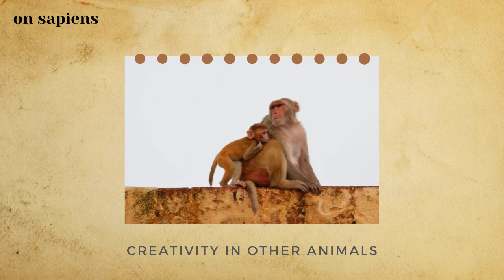Do Other Animals Have Creativity?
This is an excerpt from episode 4: How Moonwalk Became Michael Jackson’s Trademark with Edward Wasserman

It's also available in Spotify, Google Podcast, and Apple Podcast.
The link is below in the description.

Edward Wasserman is a professor of psychology at the University of Iowa. His research focuses on the cognitive processes, animal behaviors, and human creativity. He has published more than 330 scientific papers and books, including his recent book, As If By Design: How Creative Behaviors Really Evolve. In the book, he demystifies the process of creativity and corrects the common misunderstanding that creations are made within a split second.

These are links to his works.

Books:
As If By Design: How Creative Behaviors Really Evolve

Articles:
What Paul McCartney’s ‘The Lyrics’ can teach us about harnessing our creativity